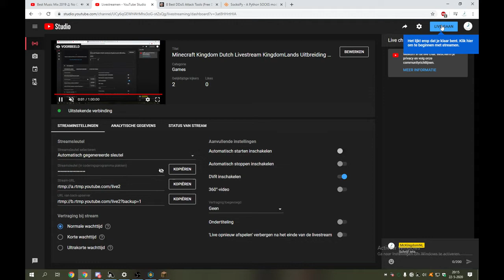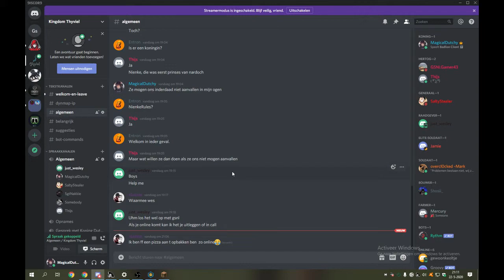Kingdom Thyviel Livestream EVENT + BRUILOFT (RP)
Welkom bij de nieuwe stream, vandaag kunnen jullie een kijkje nemen in ons kingdom via de stream! Mogelijk RP